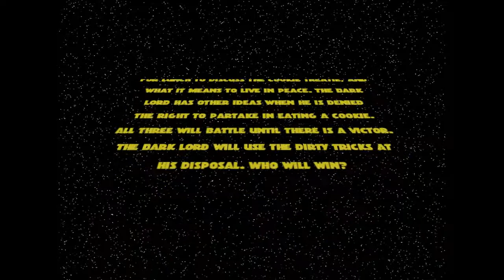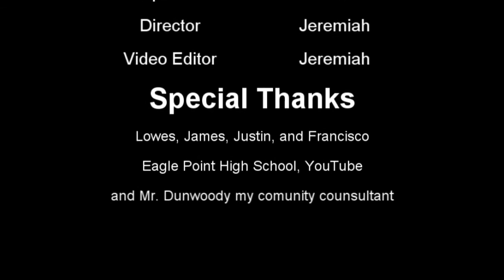Broken Treaties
A master turns against his apprentice, but the fight against evil will reunite them.
This was my senior project!
If you like this video go an like the page to be updated on future videos that I plan on uploading!
I do not claim any of the songs in this video. They all belong to Disney.